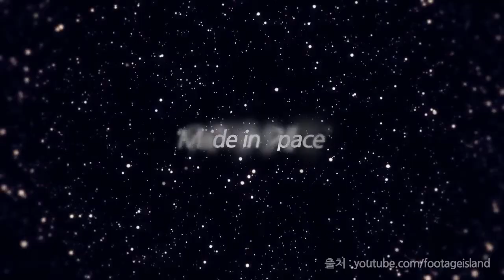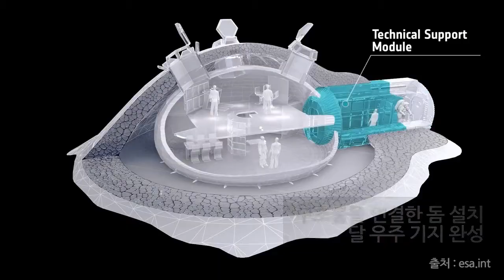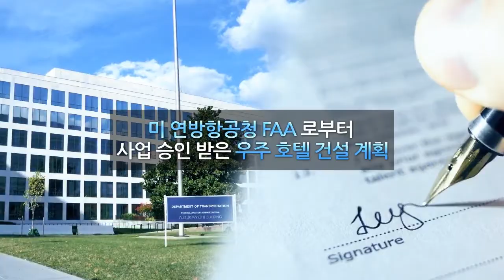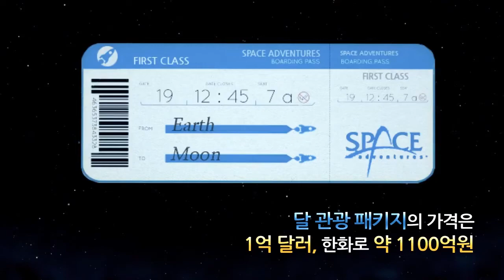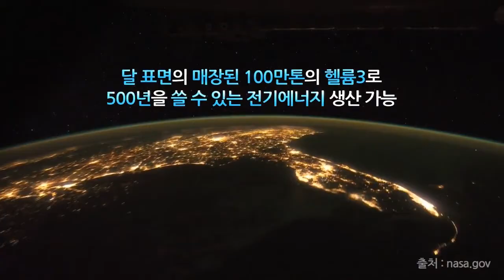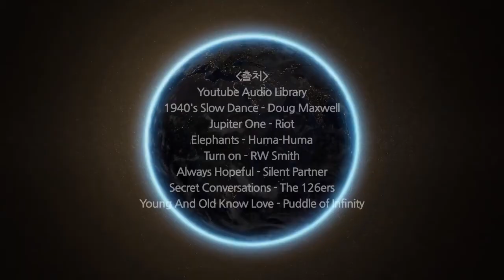달로 떠나는 여행 ‘Fly Me To The Moon’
인류가 달로 여행을 떠날 수  있게 되는 미래가 오고 있다. 민간 우주관광업체인 에어로스페이스는 달에 우주관광객을 위한 호텔을 짓는다는 계획하에 미  연방항공청(FAA)로부터 사업승인을 받은 상태이다. 점점 달에게 한걸음씩 다가가는 인류의 달 탐사 계획을 알아본다.